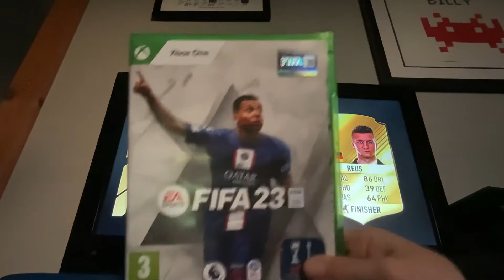Trying to build a team in Fifa 17 ultimate team part 1